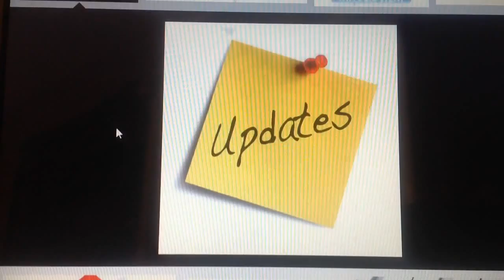I'm going to Florida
Spook